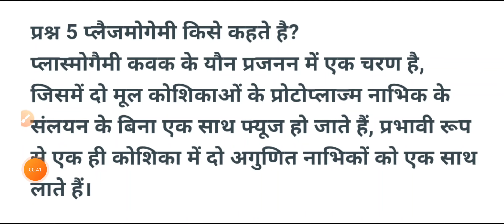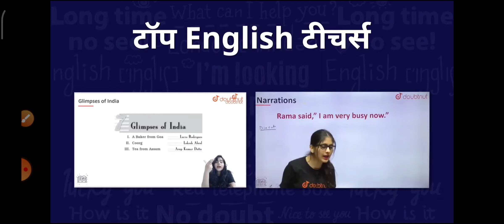smile 3.0 homework class 11 biology 8 September pdf |c lass 11 bio smile 3.0 homework 8 September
✅Maths ✅Physics ✅English ✅Chemistry ✅Hindi का स्पेशल कोर्स उपलब्ध कराया जाता है |